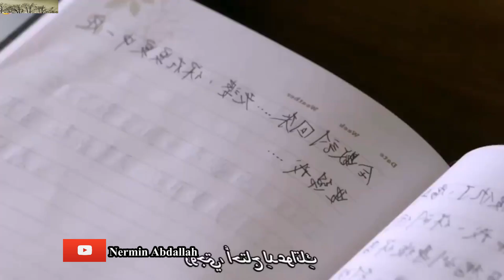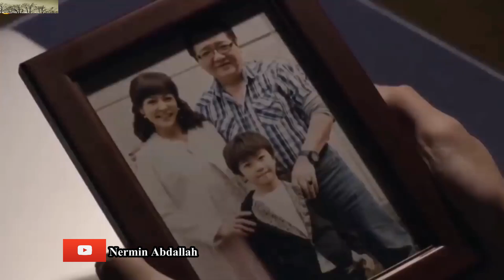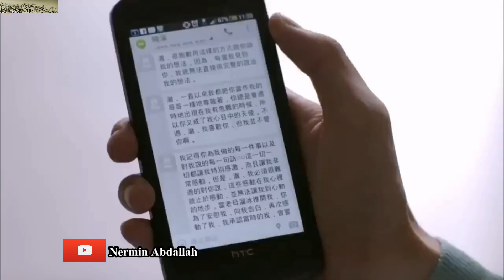Film| Ugu Danbeyn Jeceylkiisii Uso samray Wuuku guulaystey |Moon River| Qaybtii ugu danbeysey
Waa Film lasoo khulaaseeyay oo  Aaad U xiiso badan.
Haddii aad jeceshahay filmaanta: Korean, Chinese, Japanese, Indonesian,iyo qaar klaloo badan fadlan nagu soo biir
Oo ka daawo chanelkeyga filmaan lasoo koob koobay oo ku cajab galiya

Daawasho wacan !

AAD IYO AAD U MAHADSANTIHHIIN SIDA FIICAN EE AAD MAWALBA IILA SOCOTAAN.

 MAHADSANID!